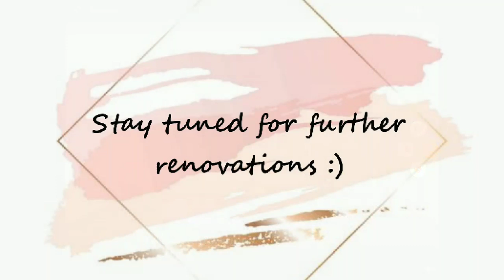Carolyn's apartment renovation - Living room (part 3)